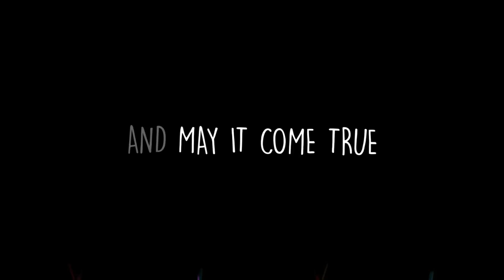IT'S YOUR BIRTHDAY -Send this to all celebrating their birthday The NEW universal birthday song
Probably the most famous song in the english language and perhaps also the entire world is "Happy Birthday to you". No other birthday song has every been composed as simple, memorable and catchy as that song  - both a 4 year old and 94 year old could sing it and remember all the words and melody! I asked myself = why not put another song out there and share it with the world so they could sing it to their family and friends celebrating their birthday. I composed this new birthday song that I want to share with you all and would love for people all over the world to share and sing it in their own language to celebrate birthdays of family and friends. Please feel free to sing it, translate it and share it for free (non commercial use only). Composed by Frank O'Dea, Dublin Ireland. Vocals by Catalin Lazurca. Produced and recorded by Terry Merrick at Origin Studios, Santry. Dublin, Ireland in 2023.
Copyrighted 2023.